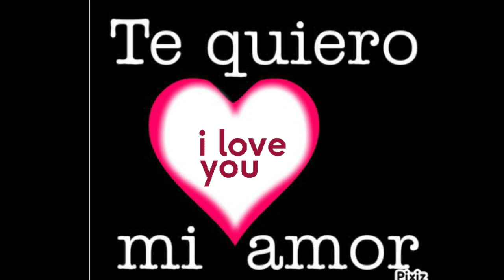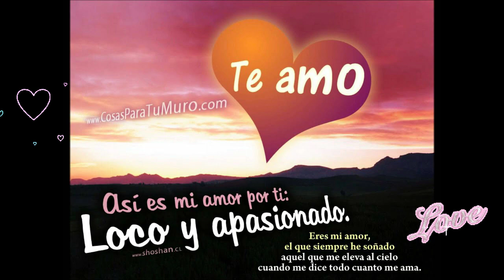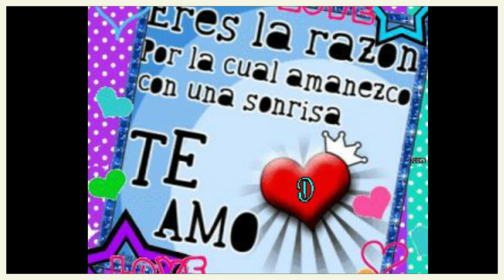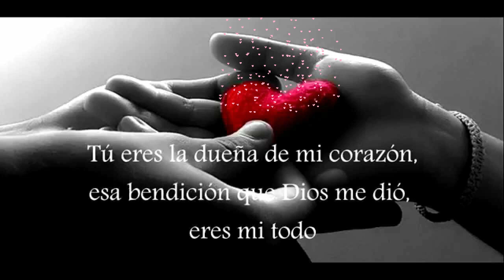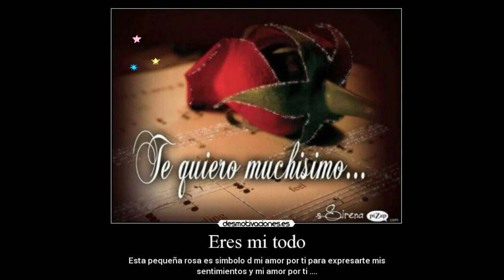Te Llevaras Todo Mi Amor 💖💙 Acorde De La Kumbia 2018🎵💔